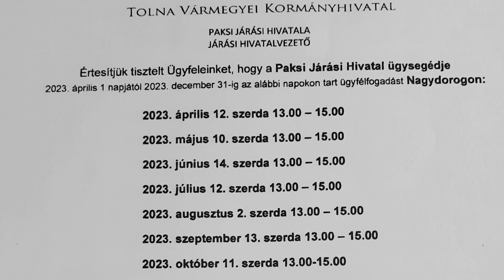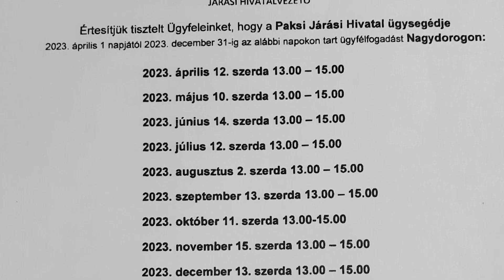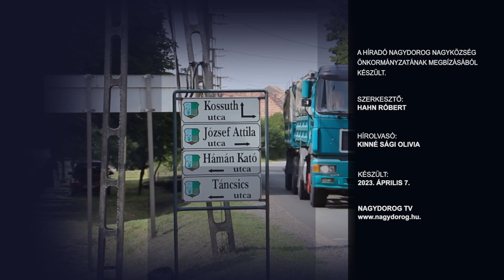Nagydorog Tv - HÍRADÓ - 2023.04.07.